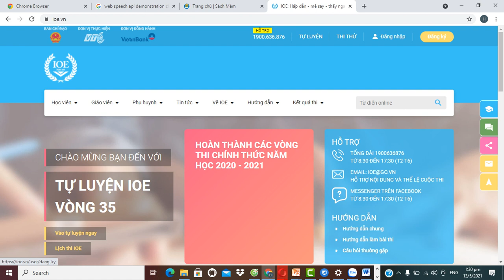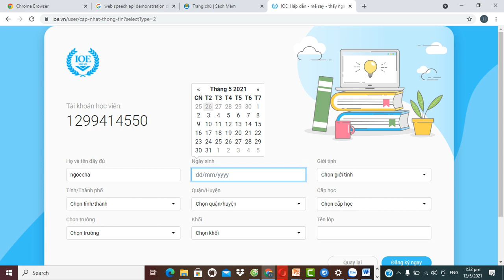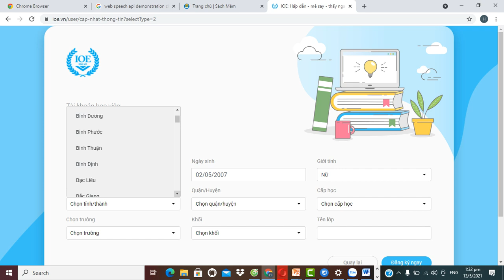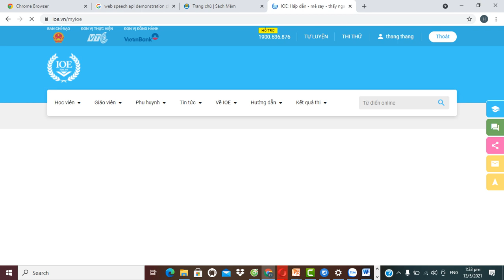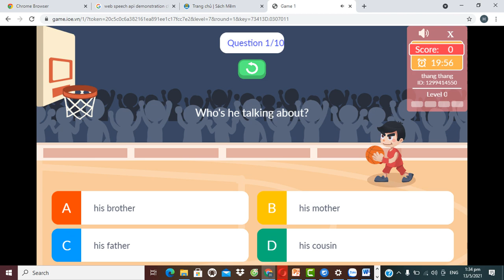Rec 05 13 211